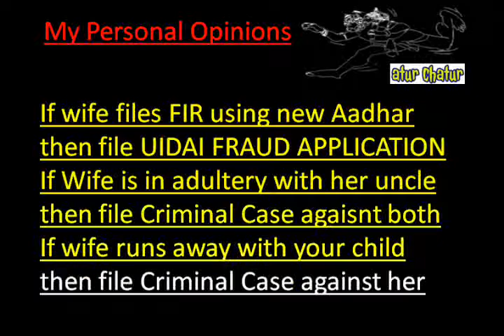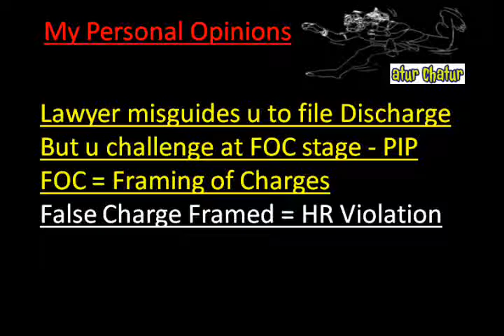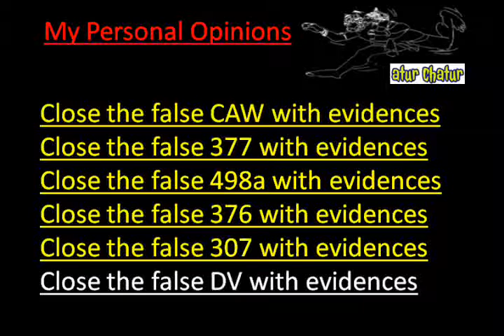Muscat Top Lawyer NRI Legal Services Best Advocates Non Resident Indian Law Firm India